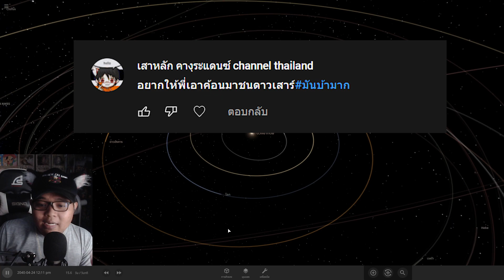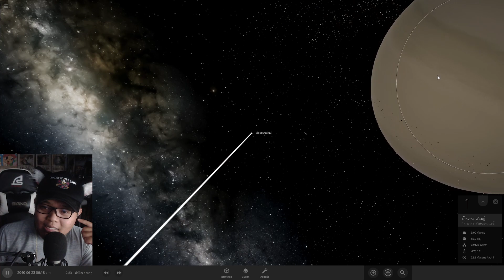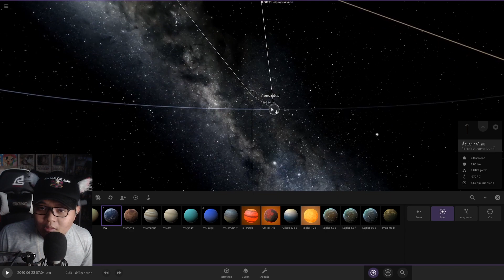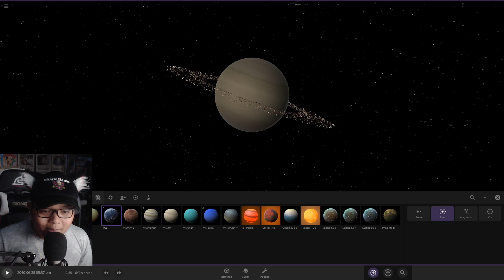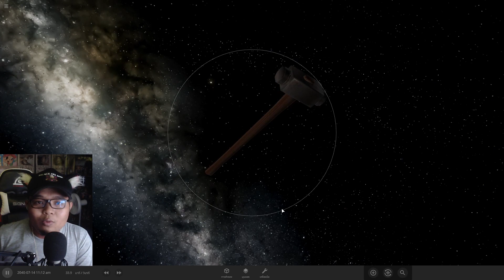Universe Sandbox2 -EP.192 มันบ้ามาก​​​​​​​​​​​​​​​ ตอน ค้อนยักษ์ Vs ดาวเสาร์ !!!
📌Spec Computer📌
► CPU : AMD Ryzen 7 2700X
► Mainboard : GIGABYTE X470 AORUS GAMING 7 WIFI
► Ram : AORUS RGB DDR4 32GB (8GBx4) 3200 MHz
► VGA : ichill Gefore GTX 1080 ti 11GB
► HDD : 4 TB
► PSU : CORSAIR RM1000x 80+ Gold (1000w)
►Monitor: จอ1.AOC C24G1 24" 144Hz  จอ2.LG 29" wk600

►คีย์บอร์ด : Nubwo-X' Eternal X29 Red-Switch RGB
►เมาส์: Roccat-Kone Pure /12000 DPI
►แผ่นรองเมาส์: Roccat Kanga Max-grip
► หูฟัง :  KZ ZS10 Pro + FANTECH -MH82
►กล้องเว็บแคม : Logitech c922 pro